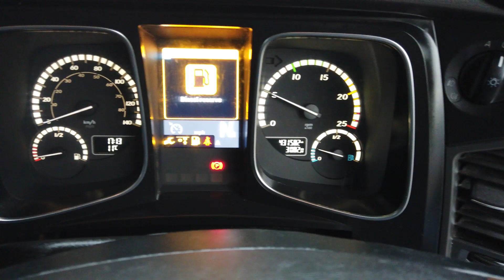** ULEZ - Euro-6 ** MERCEDES ACTROS 2551 GIGASPACE 6x2 TRACTOR UNIT 2014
Mercedes 510Bhp Euro 6 Engine, Telligent Semi Automatic Gearbox, Ecas Air Suspension, Midlift Axle, Sliding Fifth Wheel, Alloy Wheels, Air Horns, GigaSpace High Roof Twin Sleeper Cab, Electric Windows/Mirrors/Sunroof, Air Conditioning, Fridge, One Owner From New.